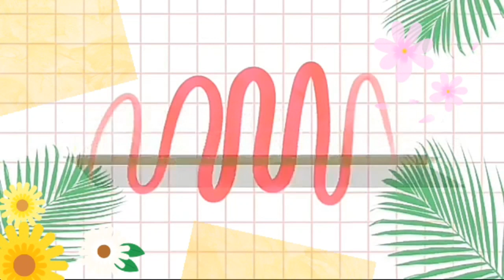Cutie little dog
Cheers!